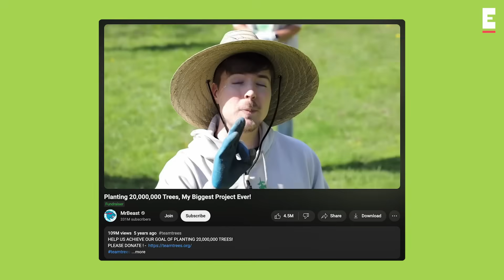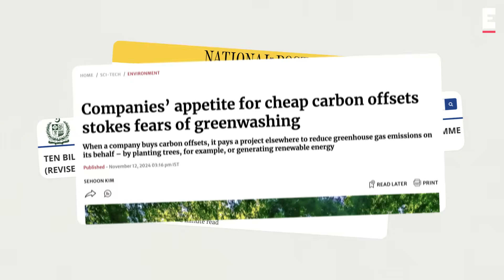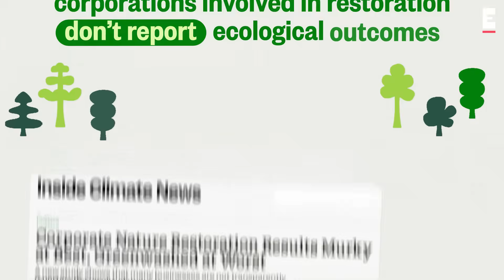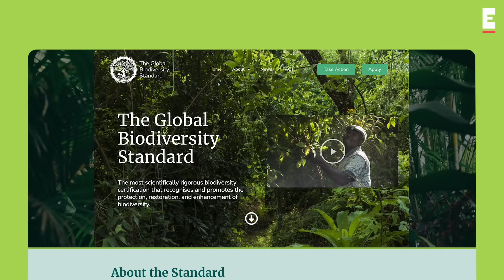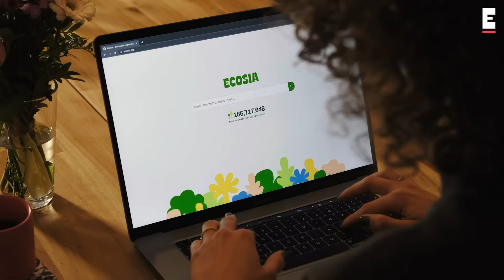Most tree planting hurts the climate. How we're fixing it.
The Global Biodiversity Standard was developed by the biggest (and best) players in the tree-planting, ecosystem restoration, biodiversity gurus of the world. Here’s a list of them:

💘 OUR PARTNERS IN THIS VIDEO
(name of partner): (link to their socials or website)

⌚️Time stamps
0:00–1:00 Why the world needed a Label for Good Tree Planting
1:00–2:59 Why Most Tree Planting Projects Fail
2:59–4:25 How The Global Biodiversity Standard is Changing This
4:25–5:13 Why trust The Global Biodiversity Standard?
5:13–5:40 Ecosia’s Role in Developing the Standard
5:40–6:08 Ecosia Projects Certified by the Standard
6:08–7:46 What This Means for You
OUR OTHER SOCIALS:
🌎The Ecosia Blog (also in DE and FR)

The Global Biodiversity Standard is the world’s most scientifically rigorous biodiversity certification that recognizes and promotes the protection, restoration, and enhancement of biodiversity

CREDITS

Director and producer  Fátima González-Torres (IG: @fatilugonzalevic)
Creative director Viktorija Manuhina, Fátima González-Torres and Sina Samavati
Script Fátima González-Torres
Script editing Antonia Burchard-Levine
Production assistant Linnea Andersson and Kevin Lehoux
Cinematographer Viktorija Manuhina and Pako Quijada
Editing & post-production Christian Sawalski and Viktorija Manuhina
Special thanks Our fabulous partners at TGBS